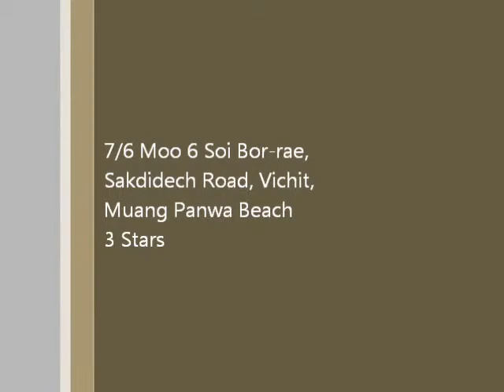By The Sea - Phuket Thailand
By The Sea in Phuket Thailand